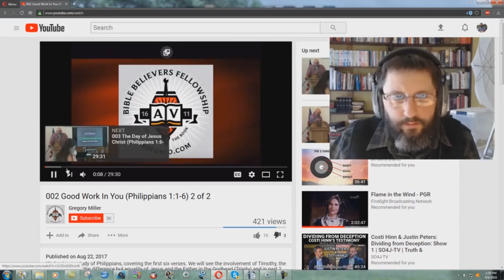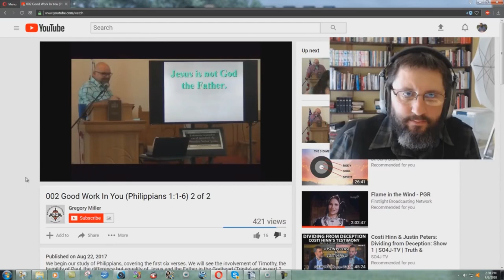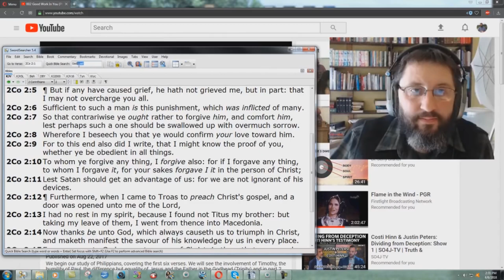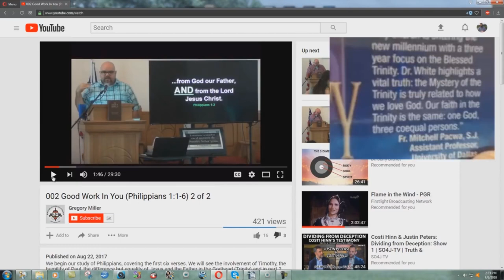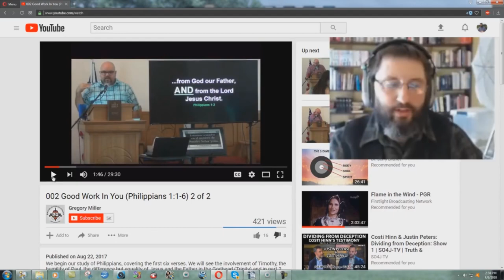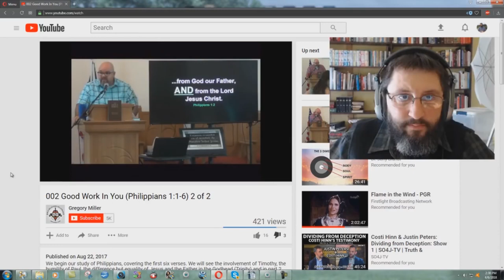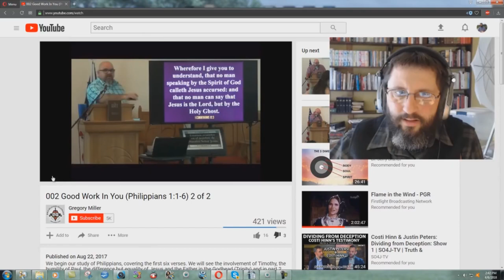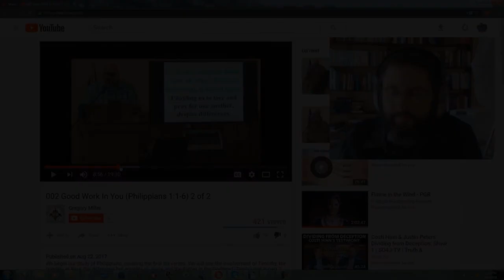Greg Miller's Heretical Defense Of The Pagan Trinity